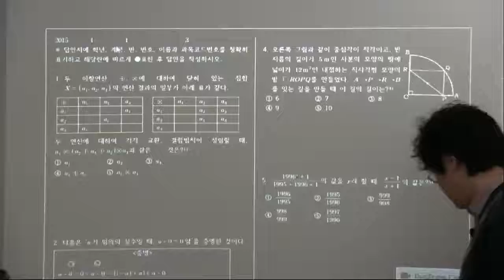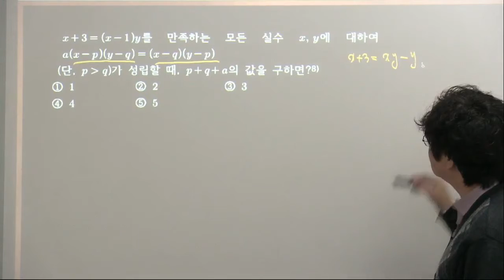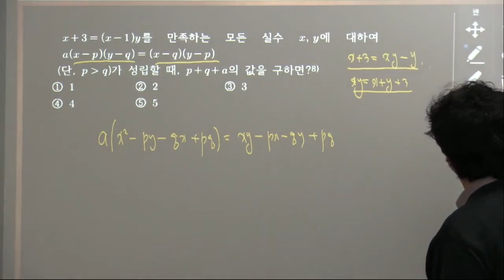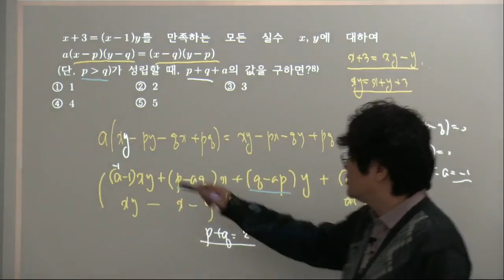[과학고기출][서술형]2015과고1 1학기중간대비3 8번 풀이2[더플러스수학]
수학일등급!